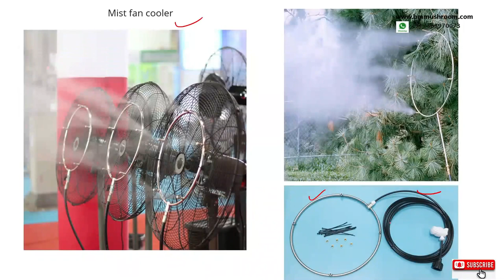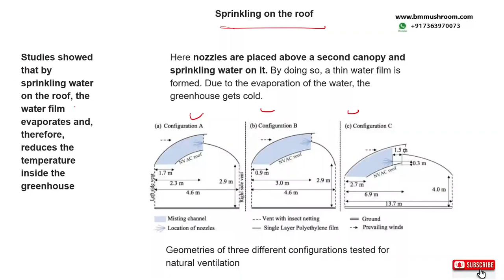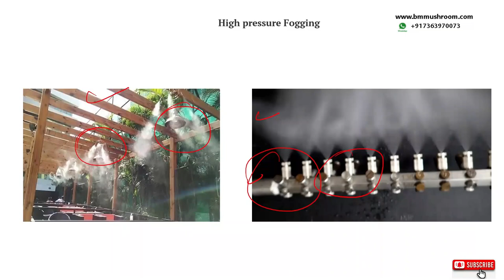Mushroom Farm Management using Mist fogger & Cooling Fan || Cooling, Humifying Mushroom Farm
Mushroom Farm Management using Mist fogger & Cooling Fan || Cooling, Humifying Mushroom Farm. Learn temperature management of mushroom farm using mist fan and foggers. Mushroom farm me mist fogger use/Mist Cooling Fan and Fogger

This is part 4 of the series. All the parts of the video and similar topics shall be uploaded one by one.

For complete series refer to the
Playlist: Climate control, Summer Time Cultivation Setup for mushroom Farms